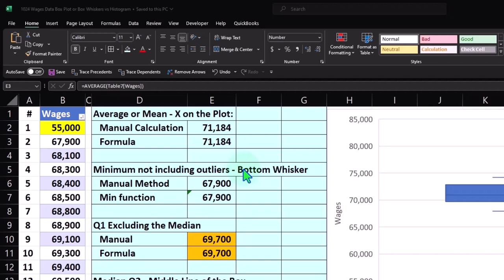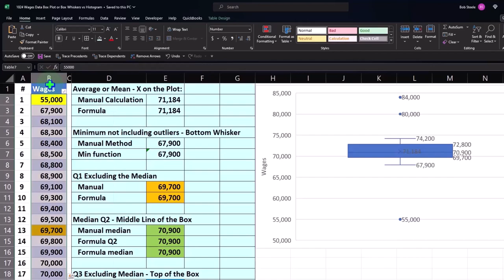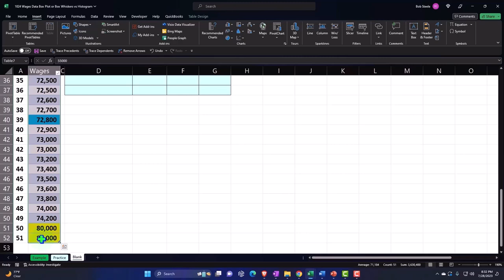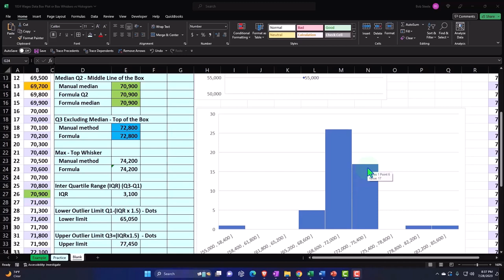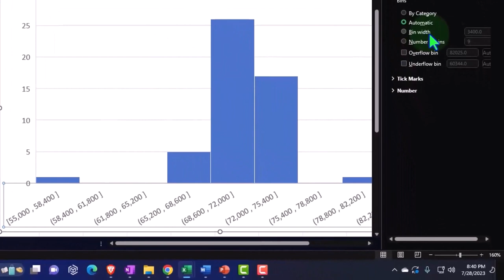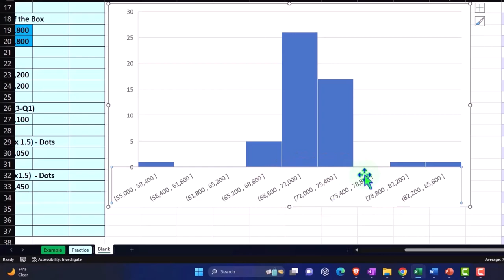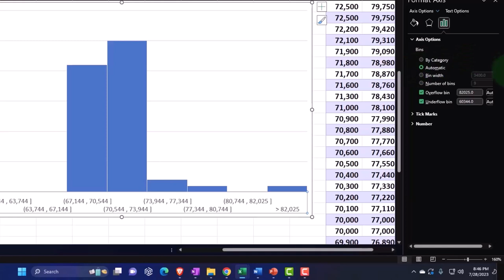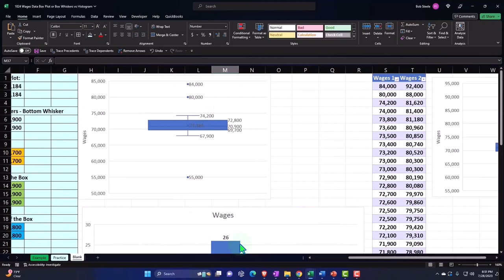Diagrama de caja de datos de salarios o bigotes de caja frente a histograma 1024 Estadística y Excel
Diagrama de caja de datos de salarios o bigotes de caja frente a histograma